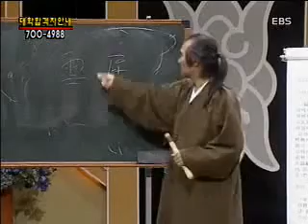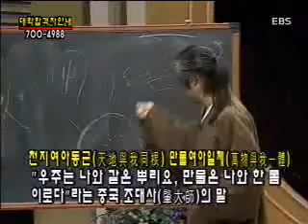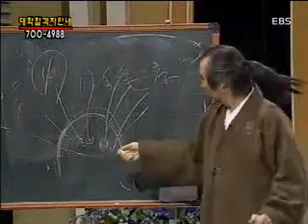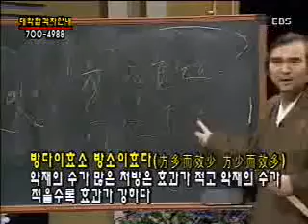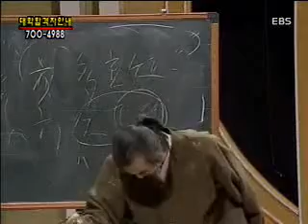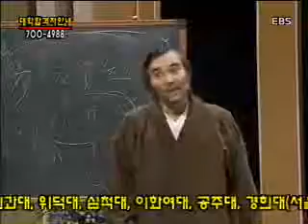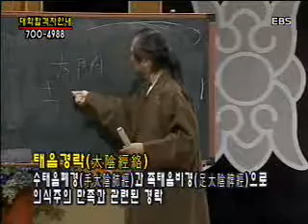EBS 기획 시리즈 - 제47강 사암침(舍岩鍼)으로 푸는 소아,주부병_#003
EBS, EBS 기획 시리즈, Planning Series, 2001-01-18, 제47강 사암침(舍岩鍼)으로 푸는 소아,주부병

사암도인의 임상기록을 통해 소아,주부병 예방과 치료원리를 설명한다.